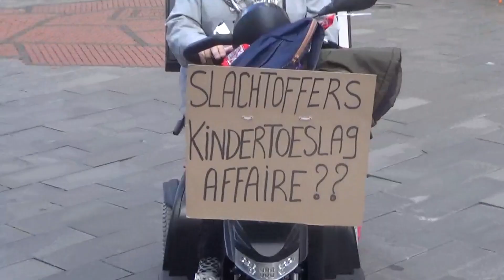vlaggen actie a7 21-9-22